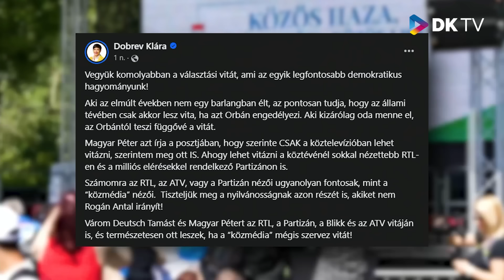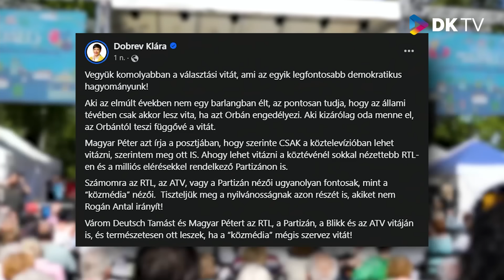Gyáva, aki egy vitára nem megy el és válogat || DKSZUBJEKTÍV#63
Egyre inkább úgy látszik, Magyar Péter és Deutsch Tamás nem fognak kiállni vitázni.

Vásárhelyi Mária és Lattmann Tamás kíméletlen őszinteséggel beszélnek az orbáni vitakultúra folytatásáról, a kifogáskeresés okairól.

Ha érdekel a valóság, tarts ma is a DK Szubjektívvel!

00:00 Lesz-e vita?
17:04 DK-MSZP-P EU program
37:45 Németh Zsolt kijelentése
51:24 HVG: 2019-ben Szita Károly kiskorút zaklathatott